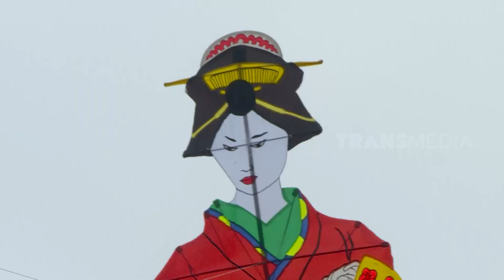Serunya Festival Layangan di Pantai Samas | RAGAM INDONESIA (23/01/23)